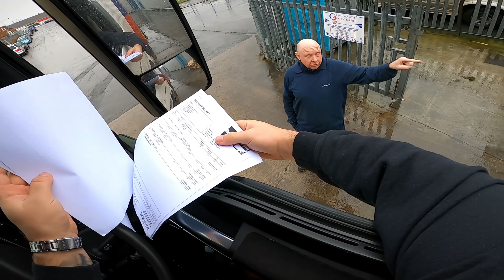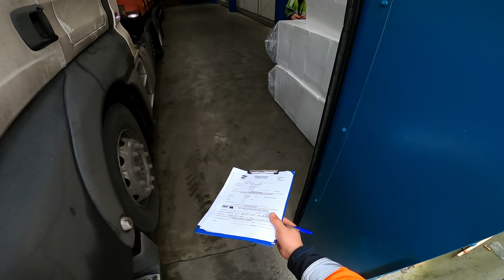MAI BINE SOFER DE TIR IN ANGLIA DECAT DIRECTOR DE BANCA IN ROMANIA❌Adrian Cox❌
MelodieHeroes Tonight (feat. Johnning)ArtistJanjiLicențiat către YouTube deLatinAutor - Warner Chappell, ASCAP, LatinAutorPerf, UNIAO BRASILEIRA DE EDITORAS DE MUSICA - UBEM, Warner Chappell, Featherstone Music (publishing) și 21 societăți de drepturi muzicale

Salut,

Va rog  sa nu  instigati  la  ura in  rubrica comentari.